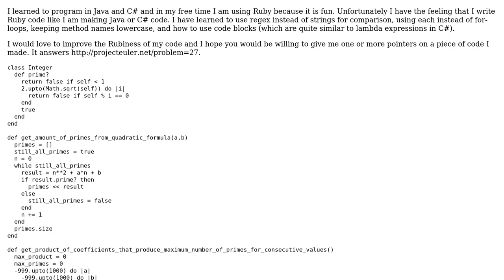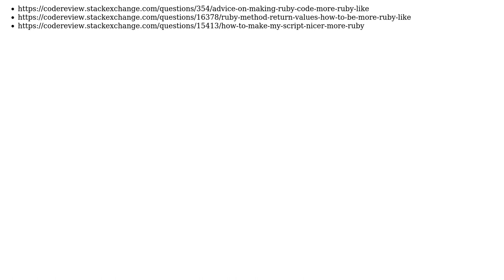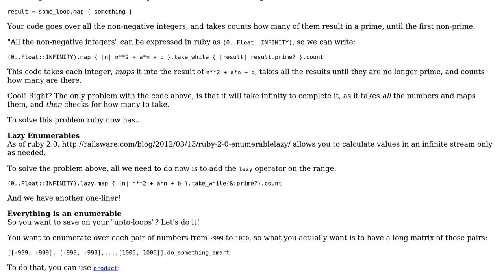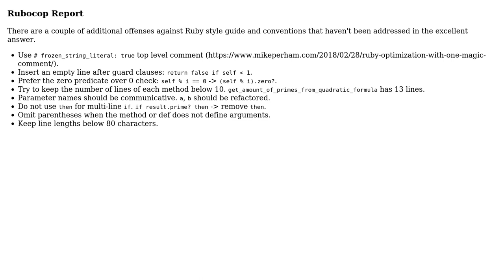Code Review: Make Project Euler 27 solution idiomatic Ruby (2 Solutions!!)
Code Review: Make Project Euler 27 solution idiomatic Ruby

With thanks & praise to God, and with thanks to the many people who have made this project possible! | Content (except music & images) licensed under CC BY-SA | Music | Images & others | With thanks to user Uri Agassi user Erwin Rooijakkers user dfhwze and the Stack Exchange Network Trademarks are property of their respective owners. You are responsible for your own actions.